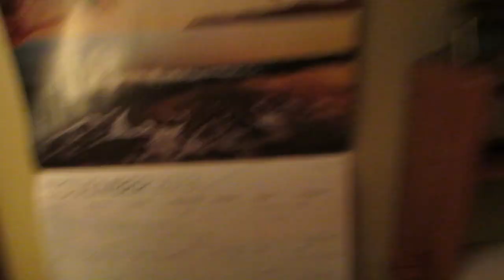Light Bulbs 11/19/13 - Day 1,077